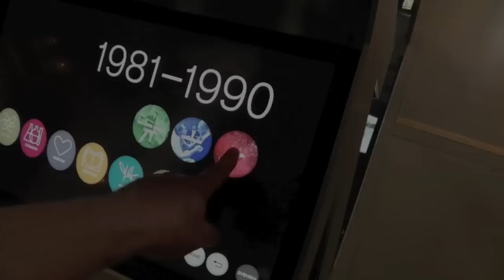Att göra plats för lärande - LAB13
Riksutställningar Nobelmuseet och RATS genomför en workshop i Stockholm den 13 maj 2013. Läs mer om LAB13 här: